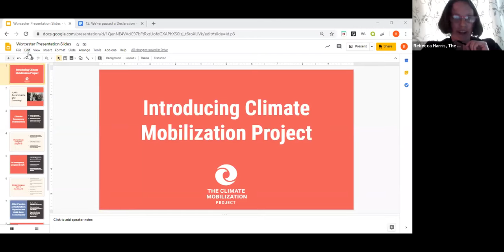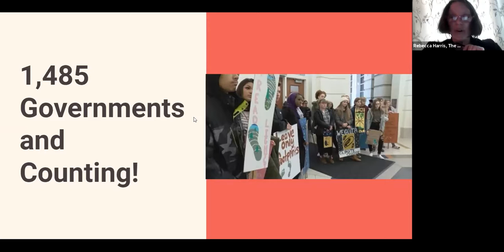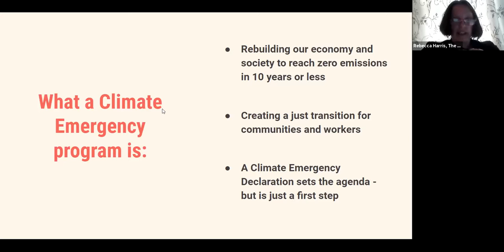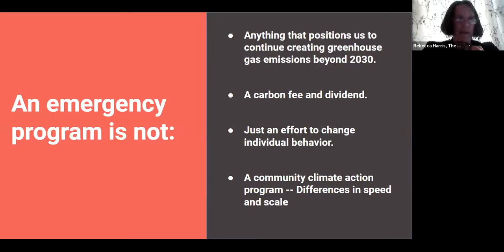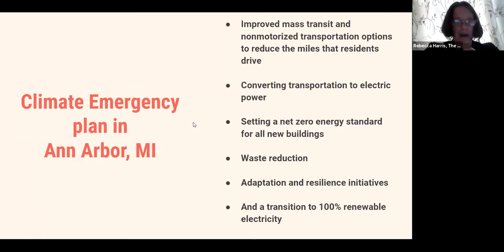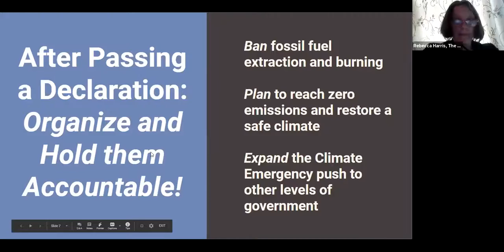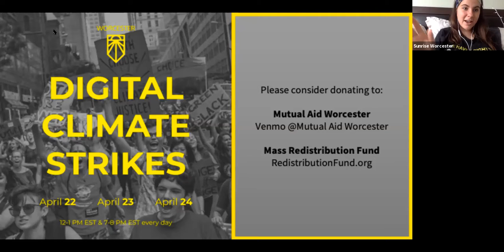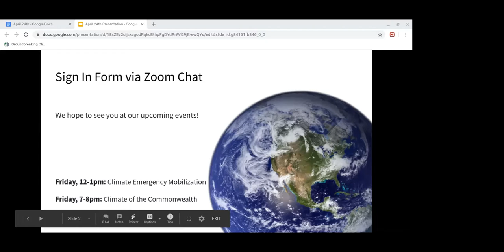Climate Emergency Mobilization in Worcester, Massachusetts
In September of last year, Worcester City Council voted to declare a climate emergency. Since then, we have not heard much about what Worcester plans to do with this declaration. This interactive mini-training brought to you by Rebecca Harris from The Climate Mobilization covers what comes after passing a Climate Emergency Declaration, and how local governments can respond to the Climate Emergency.

After the Climate Emergency teach-in, Worcester representatives Councilor Sarai Rivera, State Representative David LeBoeuf, and Congressman Jim McGovern join our call to discuss climate and coronavirus.